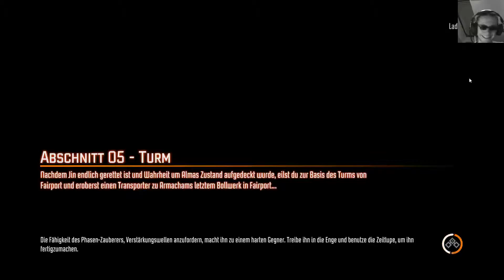F.3.A.R. [Wahnsinnig] #09 Aggressive Verhandlungen | Let's Play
Als Fettel  frag ich mich warum wir die Frau eigentlich retten müssen? ^^